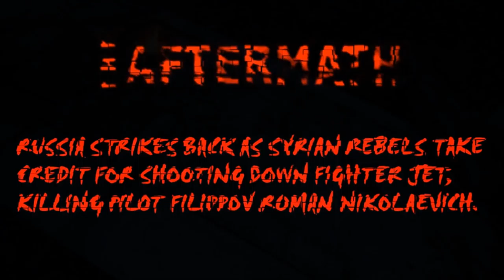Russian Su-25 Down (Syria)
On February 3rd 2018, Russia's Defense Ministry said a pilot named Filippov Roman Nikolaevich was killed when Syrian rebels downed his plane in an area of Idlib province, Syria.

The Russian Defence Ministry said Moscow had retaliated with a strike from an undisclosed high-precision weapon that wipedd out more than 30 militants in an area of Idlib province where the plane was downed.

Reports say Russia fired numerous missiles from both the Mediterranean Sea & its Khmeimim air base in Syria.

Army bosses said radio intelligence determined that more than 30 Al-Nusra righters were killed in strikes by "precision-guided weapons".

Huge explosions have now been reported in a number of coastal areas, as well as Idlib, where the jet was shot down.

Man-portable air-defense systems (MANPADS or MPADS) are shoulder-launched surface-to-air missiles (SLSAMs). They are typically guided weapons & are a threat to low-flying aircraft, especially helicopters.

Sukhoi Su-25 The Sukhoi Su-25 Grach (Russian: Грач (rook); NATO reporting name: Frogfoot) is a single-seat, twin-engine jet aircraft developed in the Soviet Union by Sukhoi. It was designed to provide close air support for the Soviet Ground Forces. The first prototype made its maiden flight on 22 February 1975. After testing, the aircraft went into series production in 1978 at Tbilisi in the Georgian Soviet Socialist Republic.